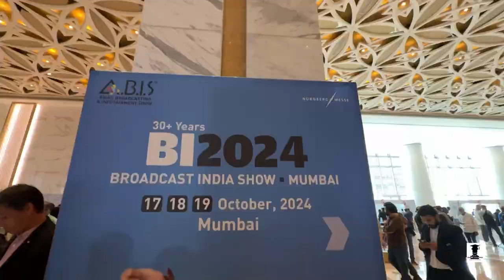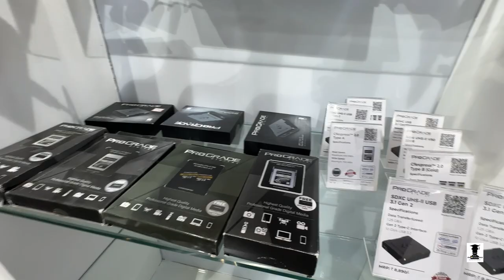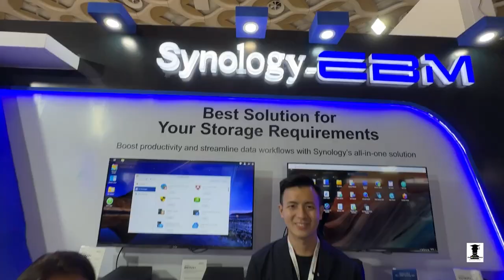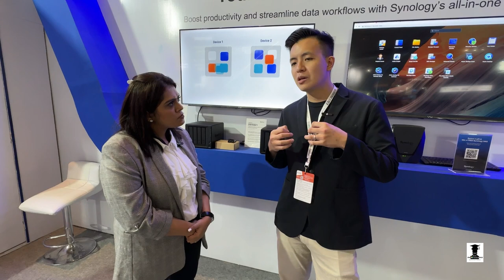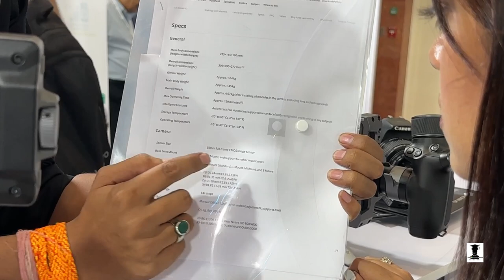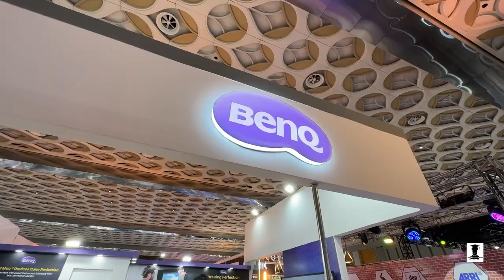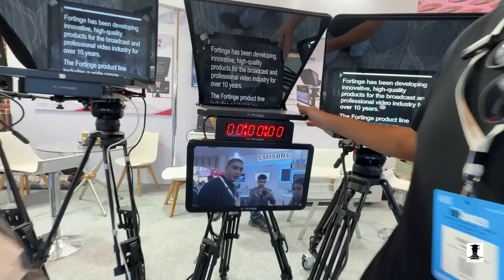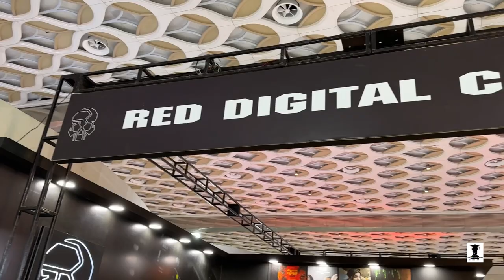Broadcast India Show 2023 | High End Cinematography,Film Making & Broadcast Equipment’s Exhibition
Broadcast India Show 2023 at Jio World Convention Centre,Mumbai conducted on 8th,9th,10th October 2023

One of the finest high end filmmaking exhibition you will be able to see.

End to End Cameras & Lights one can watch, learn & explore for all interested in Cinema & Filmmaking

This is Part 1 covering Canon Cinema Suite
More parts of the video coming tomorrow!